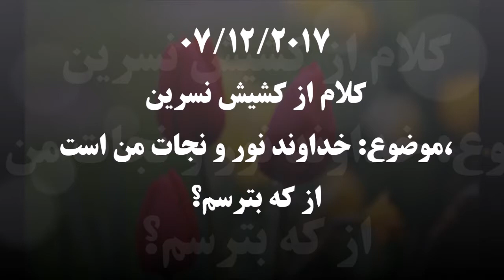جلسه خواهران کشیش نسرین بابایان - خداوند نور و نجات من است ٠٧ ١٢ ٢٠١٧